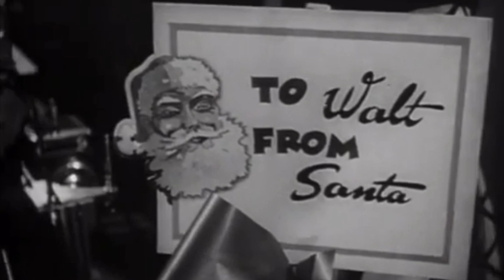Central Pacific 173: The Legacy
Here is a compilation of a very famous 4-4-0 American engine: 173.  Although, for some unknown reason, 173 was never chosen for preservation, a sister and design live on today.  The compilation is broken down as follows.

0:00 - Introduction
0:08 - Virginia & Truckee No.18 Dayton
1:21 - Carolwood Pacific No.173 Lilly Belle
4:54 - Disneyland Railroad No.1 C.K. Holliday
6:44 - Disneyland Railroad No.2 E.P. Ripley
7:39 - T&V R.Y. No.193
7:51 - Euro Disneyland Railroad No.1 W.F. Cody
8:49 - Euro Disneyland Railroad No.2 C.K. Holliday
9:29 - Euro Disneyland Railroad No.3 G. Washington
9:49 - Euro Disneyland Railroad No.4 Eureka
10:06 - Walt's Outro

I hope you will appreciate the magnificence of an engine that began a legacy that will thrive forever.  Hope you enjoy!